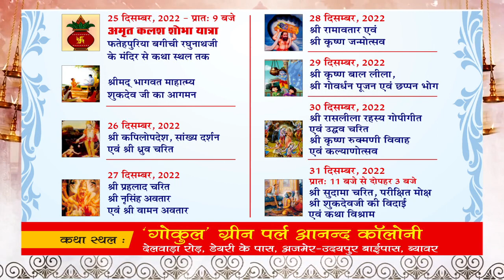बाल मंदिर व नर्सरी स्कूल में समाजोपयोगी शिविर संपन्न